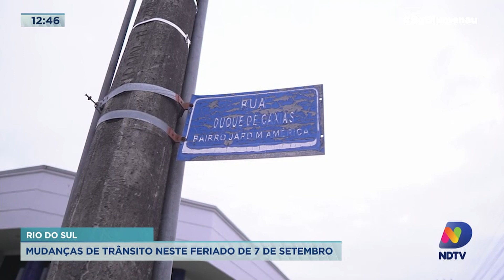Mudanças de trânsito em Rio do Sul neste feriado de 7 de setembro